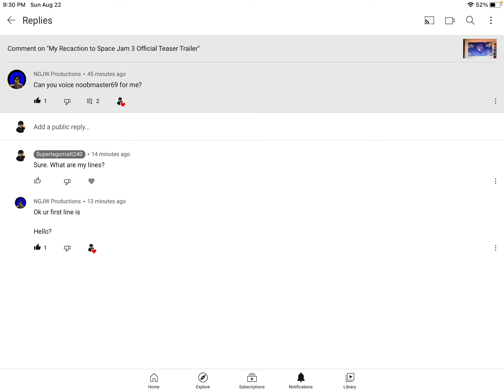Noobmaster69 Line for NGJW Productions